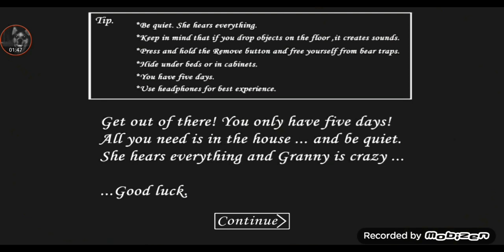Granny pero vamos en asendencia (Parte 4, sale mal) 😱😰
El canal se llama: Maxxart

Espero disfruten el video por que lo ago con esfuerzo xd